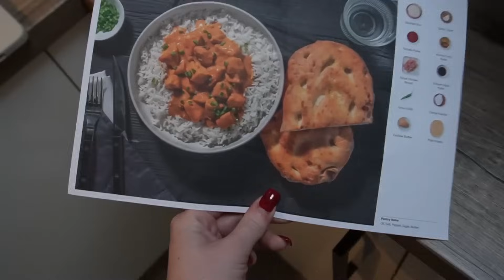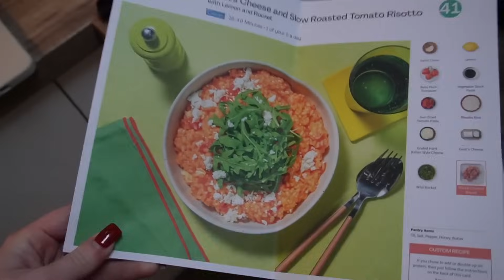WEEKEND VLOG | house dilemmas, new routines & goals for 2024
happy tuesday! welcome to todays vlog💓

0:00 hi!! plans for the weekend 💓
3:03 i need your help & opinions pls
4:03 this years christmas decs
4:54 decorating plans for the hallway ..
7:19 .. the guest room ..
11:34 .. & the master bedroom 🥰
13:54 goals for 2024
16:35 todays lunch
17:13 cozy time & cinema dates
17:59 saturday morn
20:09 my new fav lashes
21:36 mini PLT haul
23:14 suddenly it’s tuesday
23:54 my skates are here!
28:50 the end 🤍

Hannah Renee
Carbon Creative Ltd
Tomorrow
MediaCityUK
Salford, Manchester
M50 2AB